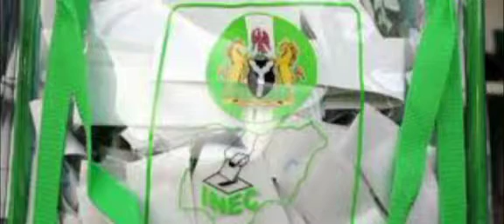GAME CHANGER FOR PETER OBI! Lai Mohamed EXPOSES How INCE DELIBERATELY Stop Uploading Election Re..